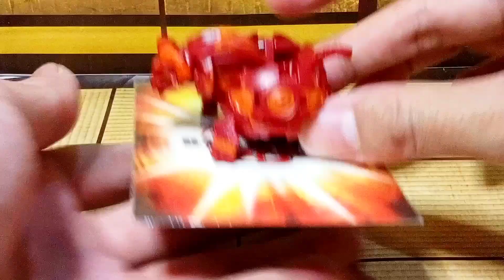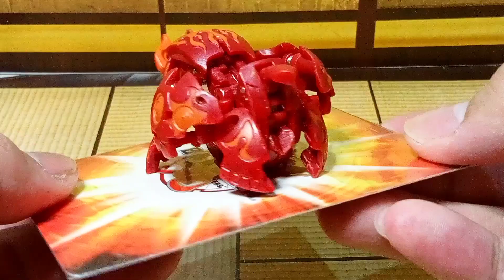BakuGranite Pyrus Sabator (Bakugan Gundalian Invaders)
Walmart Exclusive BakuGranite Pyrus Sabator

Watch in HD definiton (at least 720p) for better view.